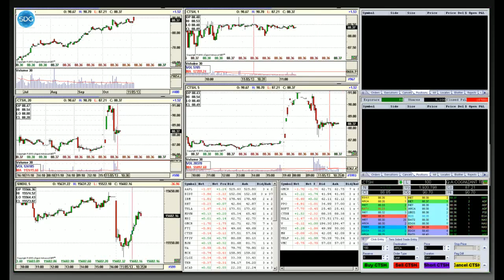On-line Trading 05.11.2013